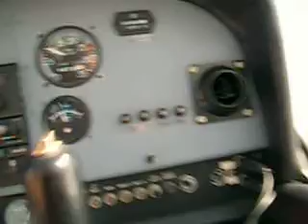Aerobatics with Nathan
While on holiday in Australia Nathan took me for a spin in his plane.